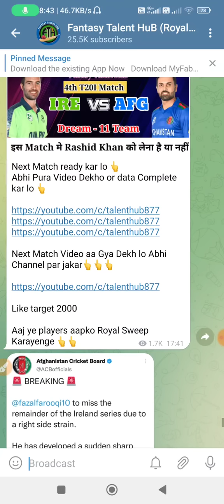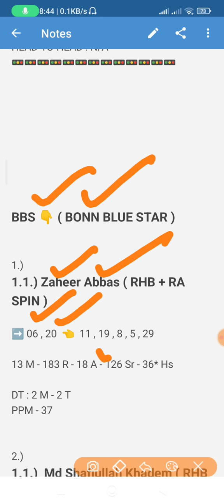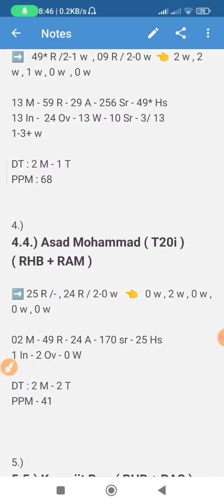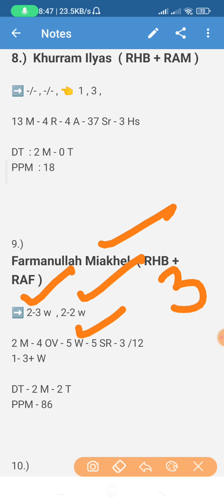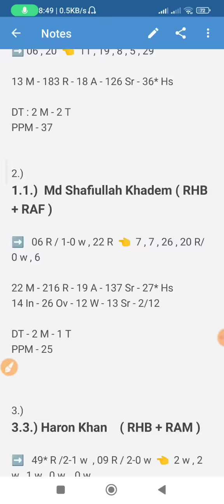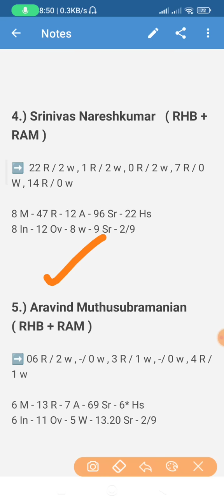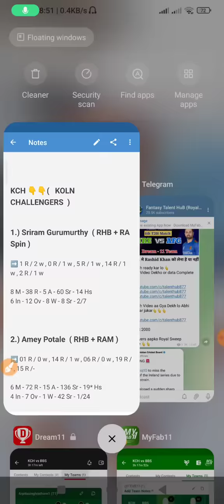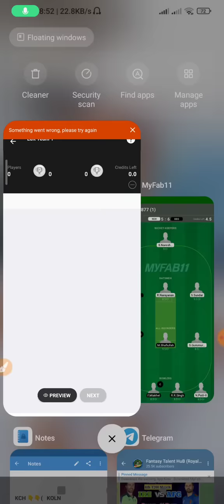KCH vs BBS Dream11 | Ecs T10 match KCH vs BBS Dream11 Team | today KCH vs BBS Dream11 Prediction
Join Telegram Channel for my Final team or More updates after Toss

✅MYfab11 Link

1.Some contents are used for educational purpose under fair use. copyright disclaimer under section 107 of the copyright act 1976, allowance is made for "fair use" for purpose such a criticism, comment, news, reporting, teaching, scholarship, and research. fair use is a use permitted by copyright statute that might otherwise infringing.

2. the prediction Shown in the videos are my thoughts and thinking based on my experience and you are not force to adapt the same and you are free to print your own

3. this game involves an element of financially risk and maybe adjective dot please play responsible and at your own risk.